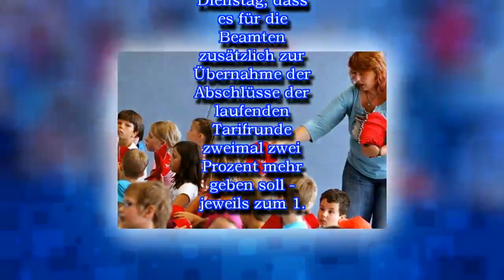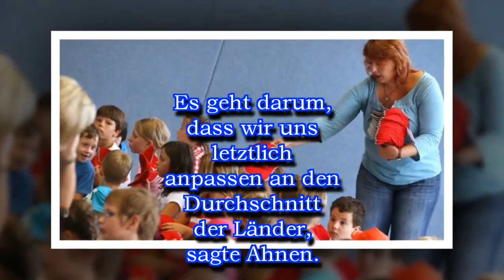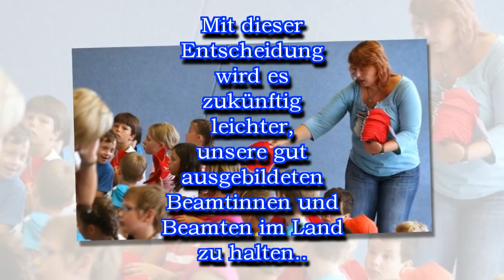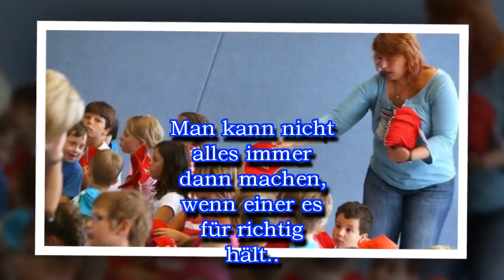Kabinett Rheinland-Pfalz will Beamten mehr zahlen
Kabinett

Rheinland-Pfalz will Beamten mehr zahlen